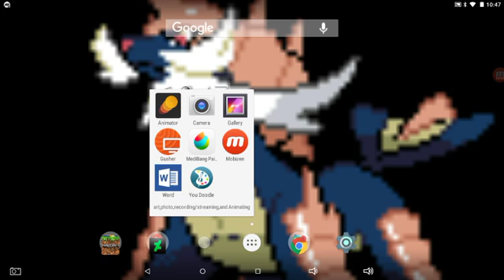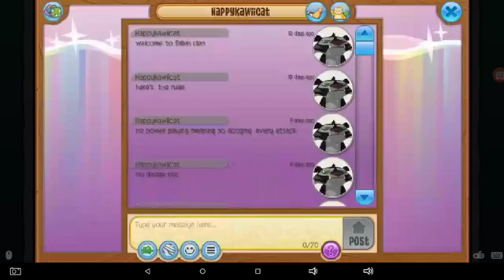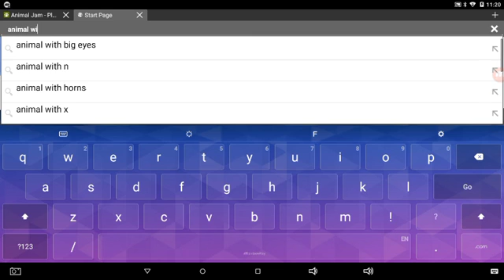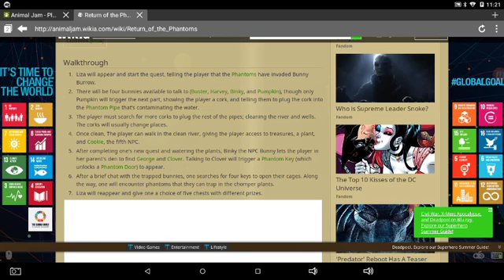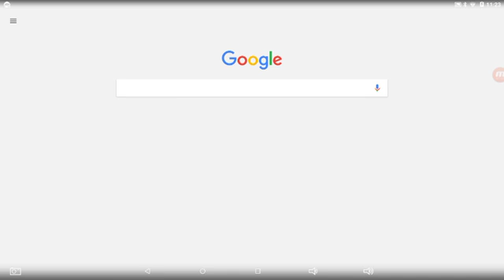happy late friday the 13th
I'm you're worst nightmare